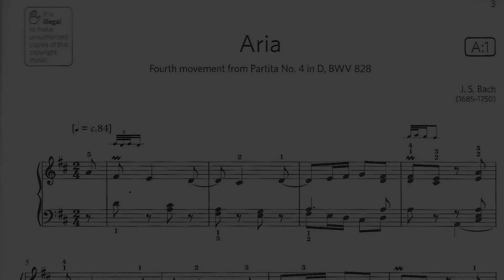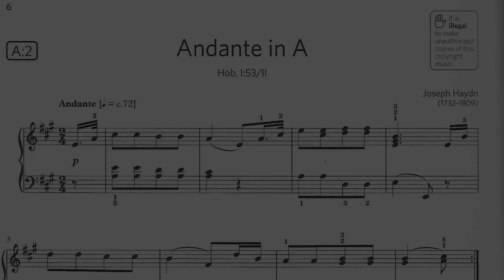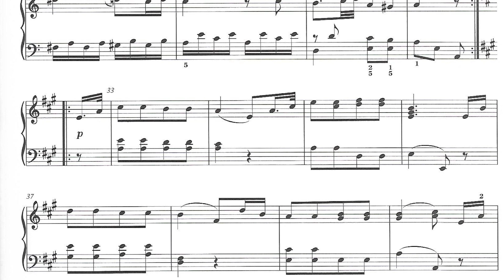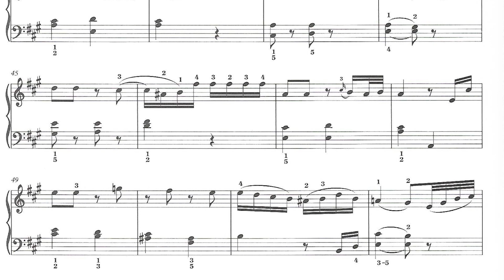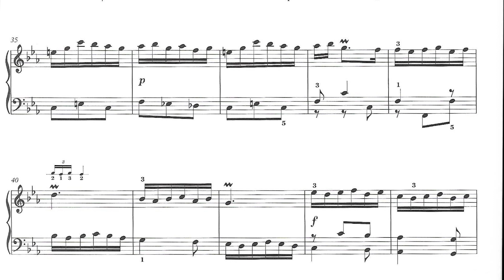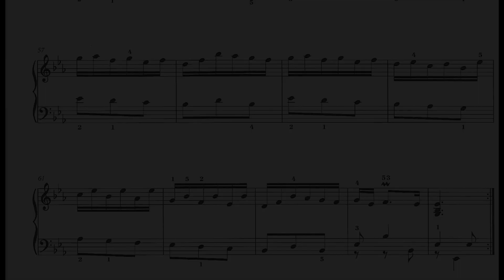Piano Exam Grade 5 - Selected Pieces from List A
ABRSM Piano Grade 5  List A
Selected from Syllabus 2019& 2020

A:1 - Aria: Fourth movement from Partita No.4 in D, BWV 828 J.S Bach
A:2 - Andante in A, Hob, I:53//II Joseph Haydn
A:3 -Minuetto: Fifth movement from Suite No.6 in E flat